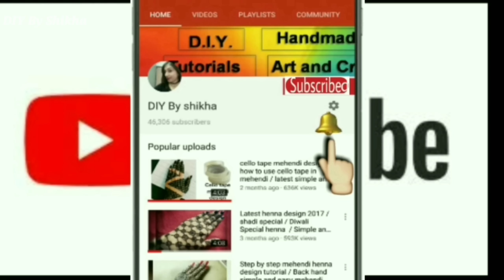2 Bold bharwa fingers designs / latest most beautiful and stylish fingers henna design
Apply most beautiful and stylish  finger tip henna
its very easy and simple to apply and gives a unique and new look
it is a indo western design tutorial video